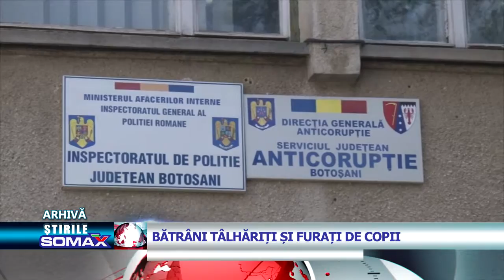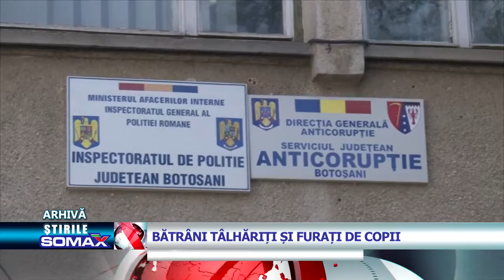BATRANI TALHARITI SI FURATI DE COPII